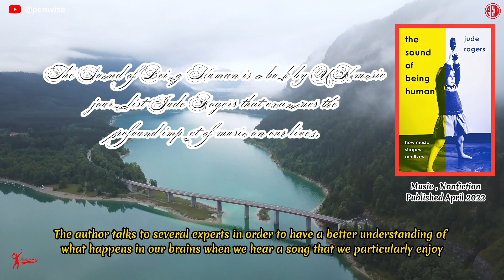[You should read it at least once]: The Sound of Being Human: How Music Shapes Our Lives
A more detailed version can be found in my Youtube Videos
A short version can be found in my Youtube Shorts